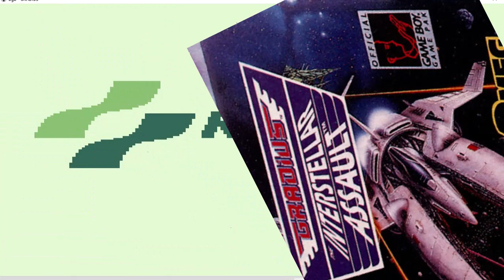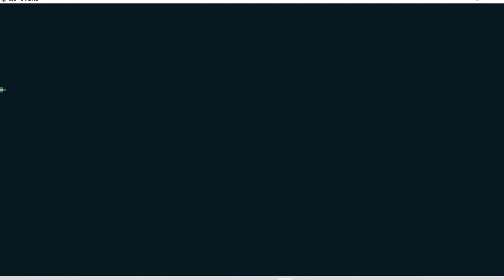Jogando Gradius Game Boy